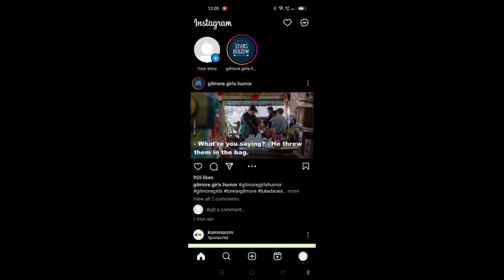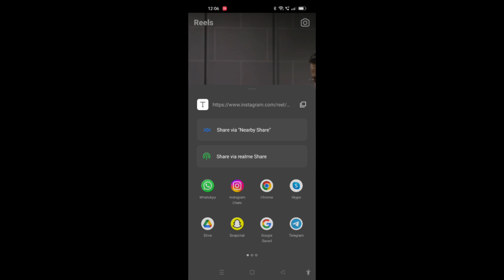How To Share Instagram Reel To WhatsApp Status - Full Guide